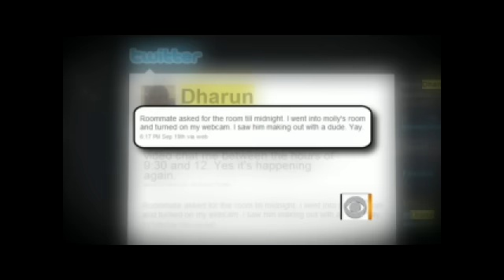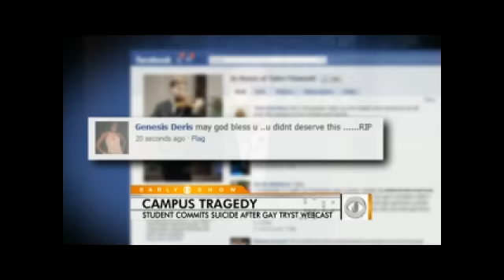Rutgers Suicide After Gay Tryst Webcast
Rutgers Freshman Tyler Clementi committed suicide after his roommate and a friend webcast video of him kissing another man. Jeff Glor reports.